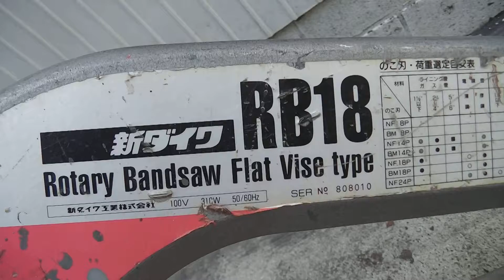新ダイワ ロータリーバンドソー 販売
新ダイワ ロータリーバンドソーの販売はコチラ